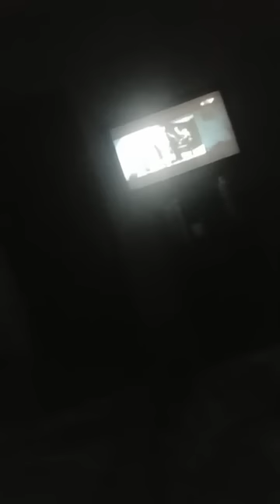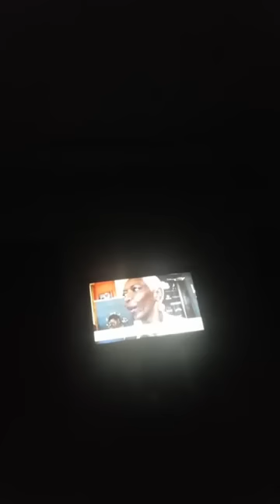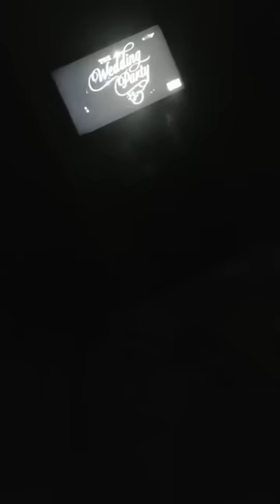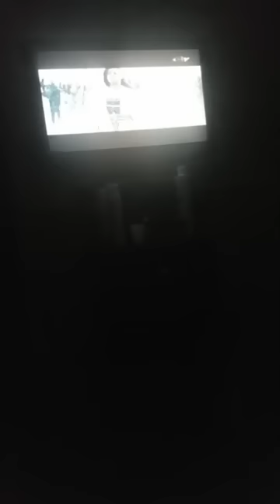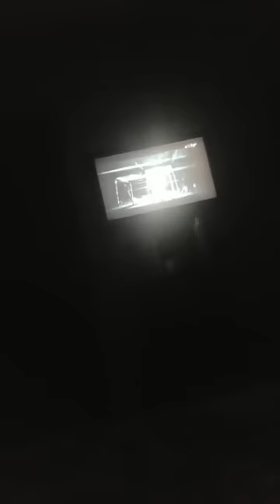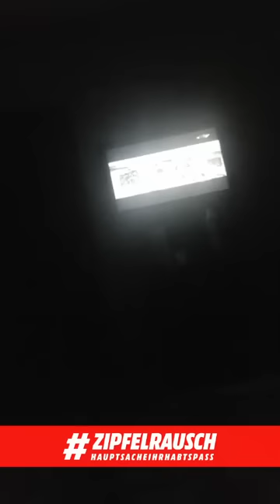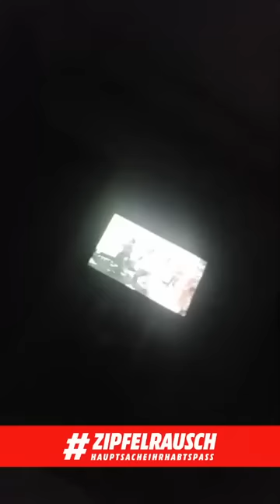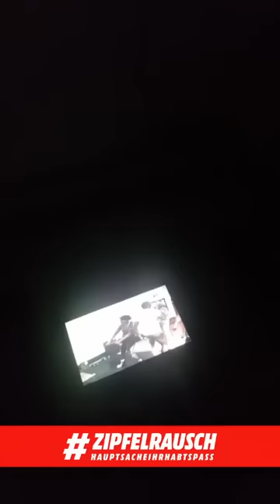longue longue simon was live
Cette Chaîne à pour but de diffuser, d'informer sur des faits, situations et  de diverses informations à caractère social familial, culturelles ou comiques.